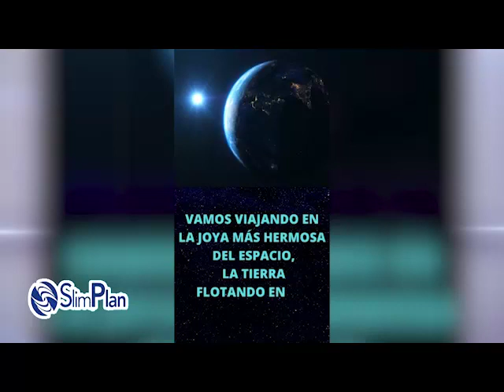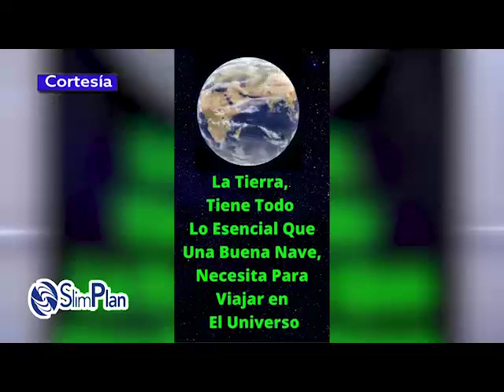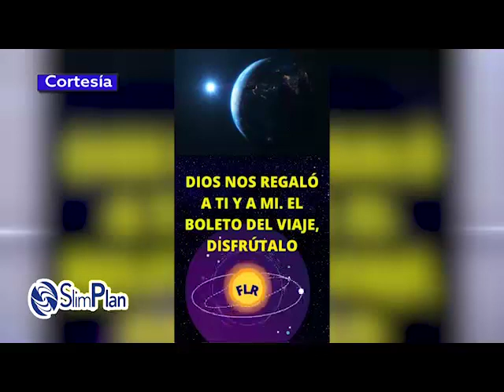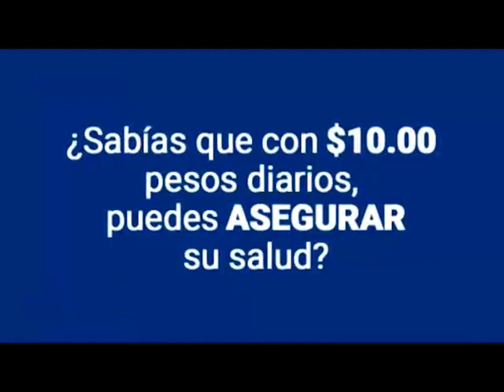El planeta tierra es nuestro hogar y siempre nos da grandes Sorpresas CUIDEMOSLO